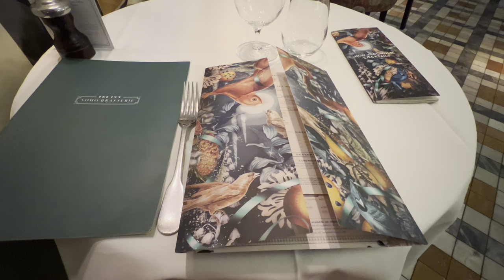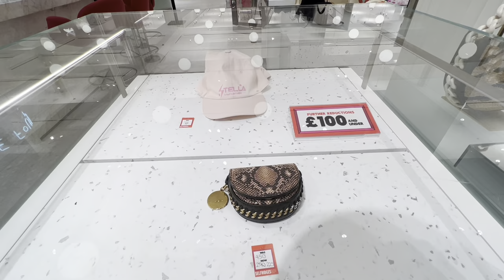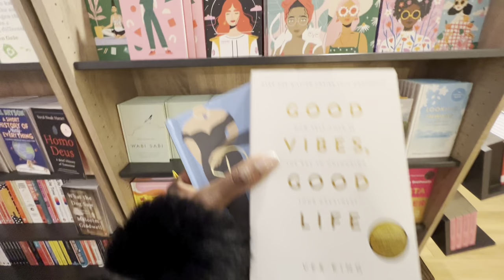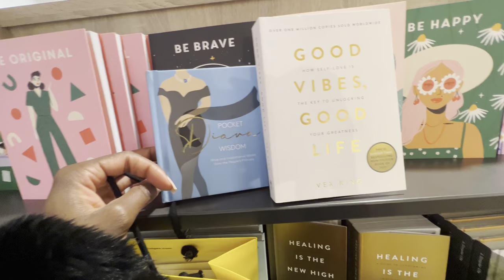35th Birthday Vlog| Dinner at the Ivy & Visit to Selfridges London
A solo Birthday dinner at The Ivy, followed by a visit to Selfridges London.